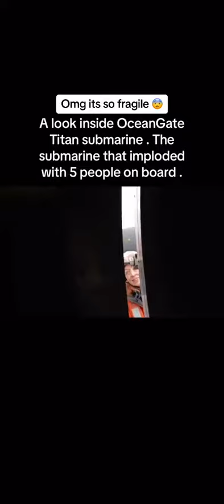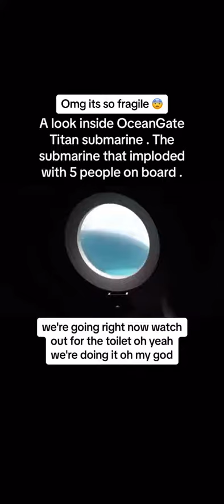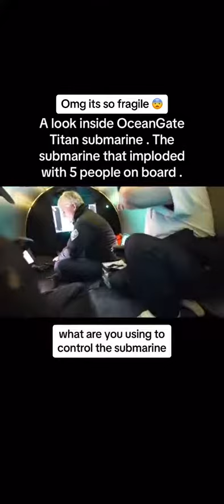آبدوز کے سمندر میں جانے سے پہلے کے مناظر